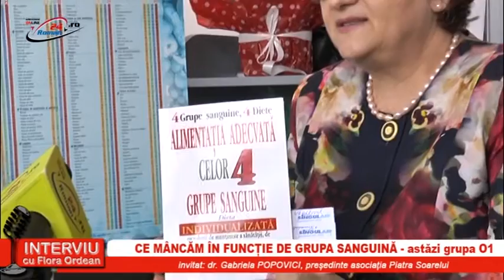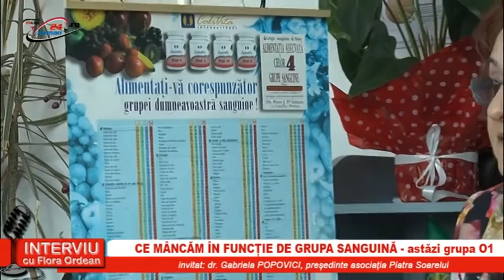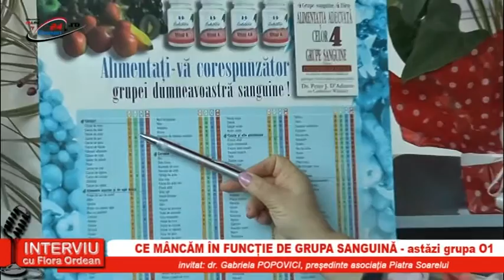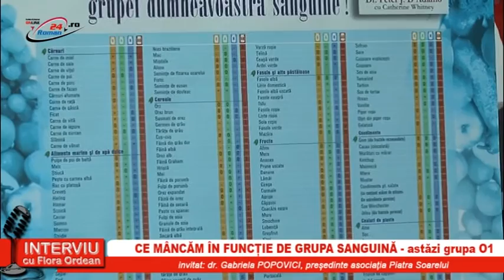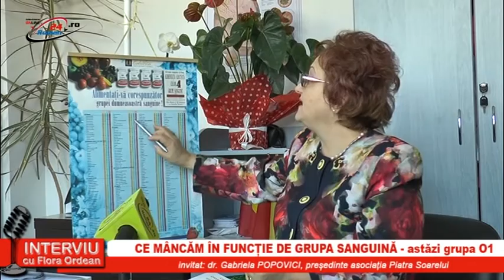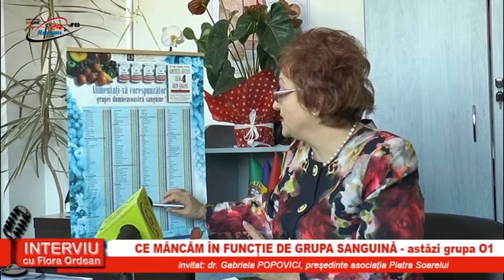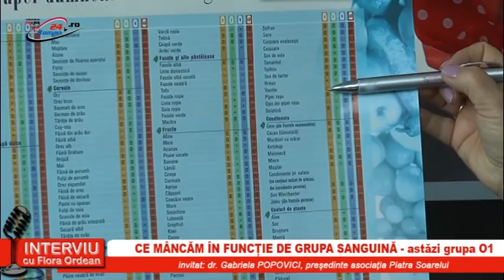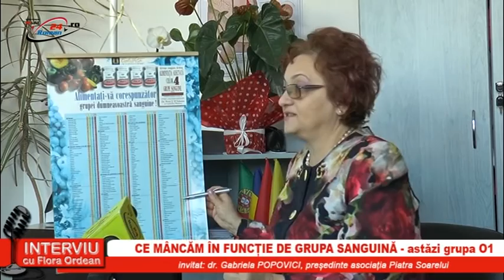INTERVIU CU FLORA ORDEAN - CE MANCAM IN FUNCTIE DE GRUPA SANGUINA 01